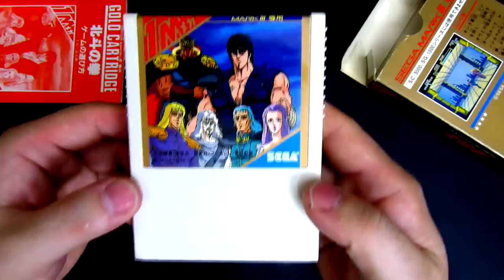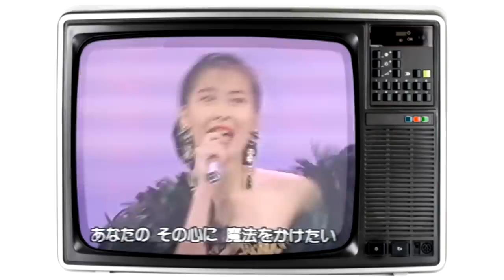Quais são as Diferenças entre Black Belt e Hokuto no Ken de Master System ?